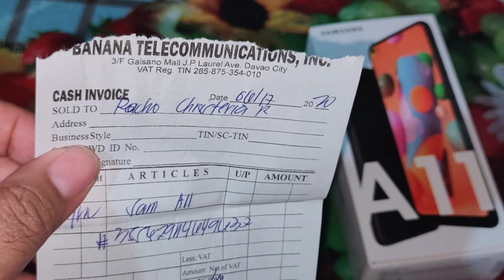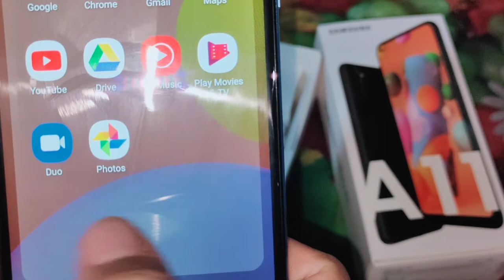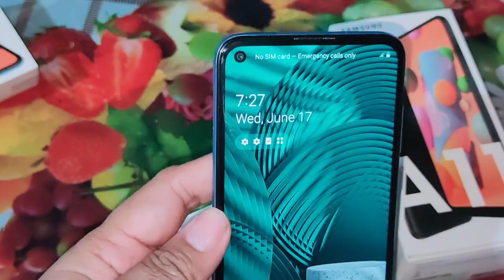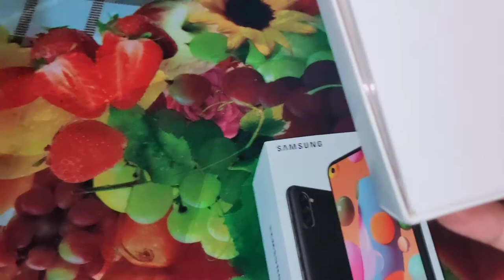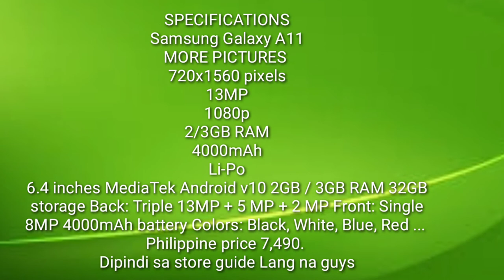SAMSUNG A11 blue and black unboxing & testing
SPECIFICATIONS
Samsung Galaxy A11
MORE PICTURES
720x1560 pixels
13MP
1080p
2/3GB RAM
4000mAh
Li-Po
6.4 inches MediaTek Android v10 2GB / 3GB RAM 32GB storage Back: Triple 13MP + 5 MP + 2 MP Front: Single 8MP 4000mAh battery Colors: Black, White, Blue, Red ...
Philippine price 7,490.
Dipindi sa store guide Lang na guys